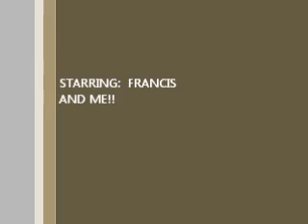tropayna joker interview (kuya bibs)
wow joker